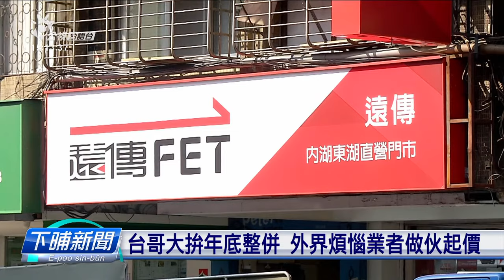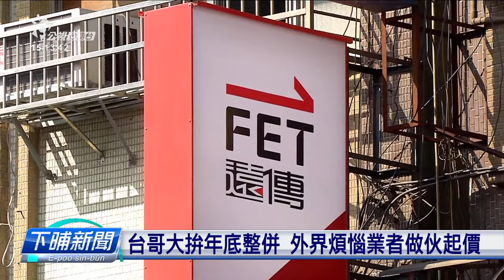電信市場三跤tu 公平會准台哥大併台灣之星 | 公視台語台 | 20231013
公平會代條件通過台灣大哥大合併台灣之星的申報案，未來國內電信市場會變三大企業咧做。消基會呼籲、主管機關應該愛嚴格監控、三間電信業者、紲落來敢會有費用和方案的變動。

四節新聞 ：　逐工（每天）09:00 / 12:00 / 15:00（拜一至拜五） / 19:00